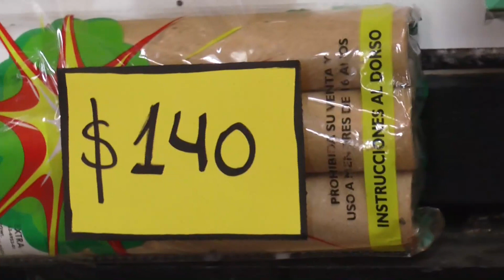Oberá prohibió la pirotecnia sonora